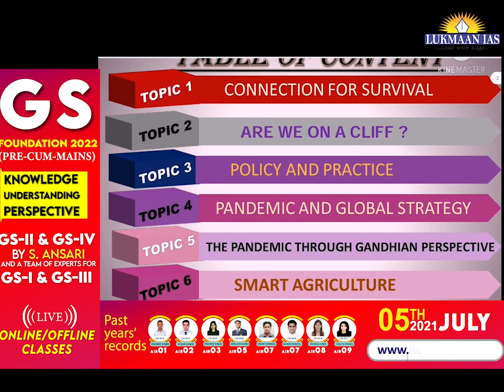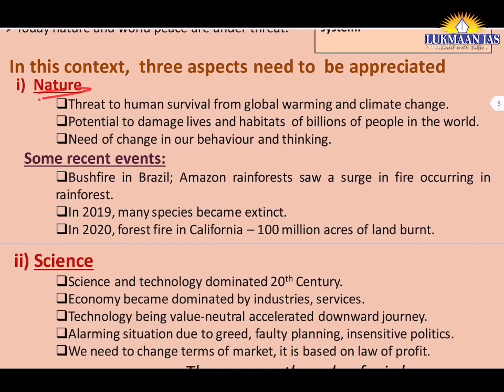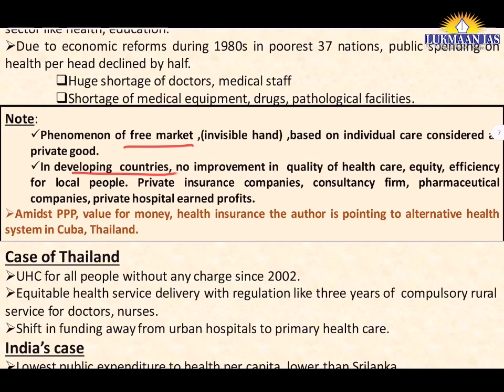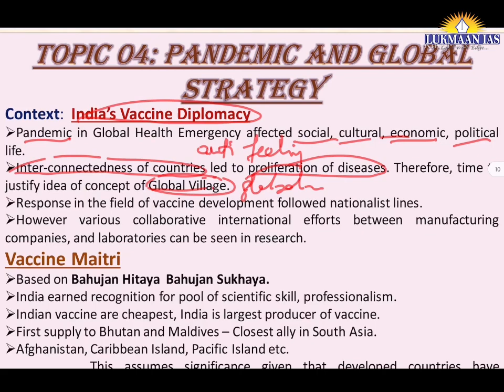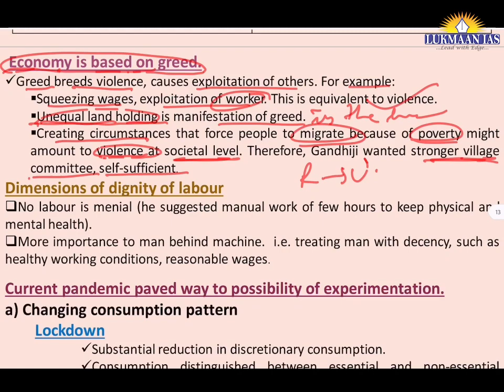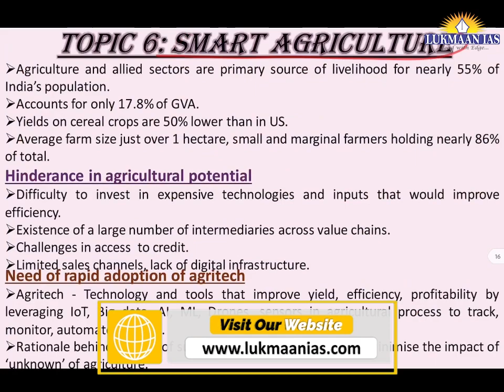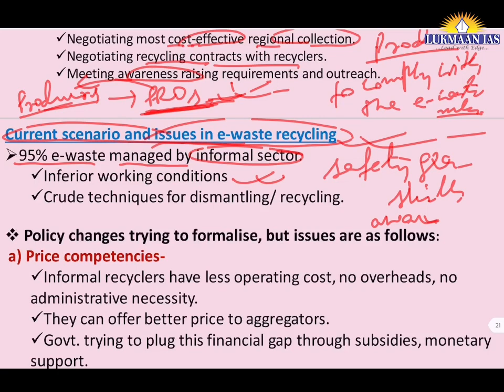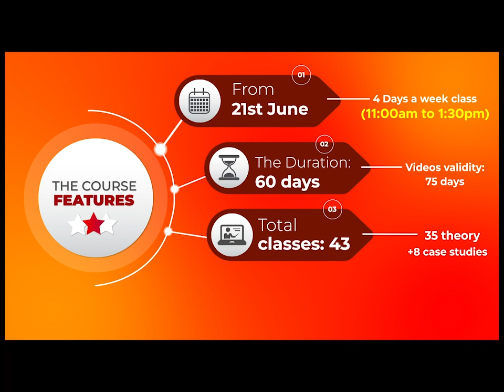Yojana Series | June 2021 | Lukmaan IAS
ADDRESS :
60/17, SECOND FLOOR (ABOVE SUBWAY RESTAURANT), OLD RAJINDER NAGAR, NEW DELHI- 110060

1. Daily Current Affairs-A News bulletin.
2. WSDP (Writing Skill Development Program): Link for important articles, important quotes of the day, GS/ESSAY/ETHICS MAINS-BASED questions for daily writing practice COMPILED from newspapers/blogs/websites/online news media like the Print, the Quint and the Wire.
3. Daily Writing Practice: Every day one question for GS, Ethics and Optional Subjects and their model answers.
4. S Ansari and the Lukmaan Team guiding on how to write good answers?
5. Detail analysis of civil services examination based on last five years reports of the UPSC.
6. A separate forum for debate of optional subjects-how to opt optional subject?
7. PT MCQ and their answers & explanations
8. Weekly Current Affairs
9. ED(Editorial Discussion) CLASSES NOTES-the best substitute for current developments
10. Miscellaneous type of information/reports like the Economic Survey, etc.